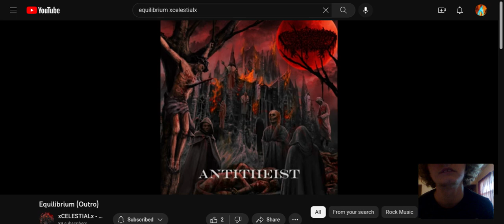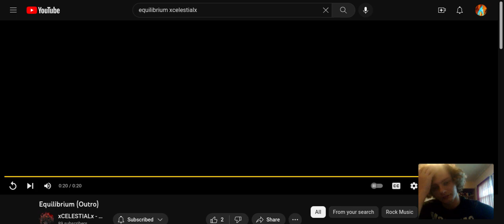xCELESTIALx - Equilibrium (Outro) | Reaction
Song: Equilibrium
Album: Antitheist: End Through Hatred
Artist: xCELESTIALx